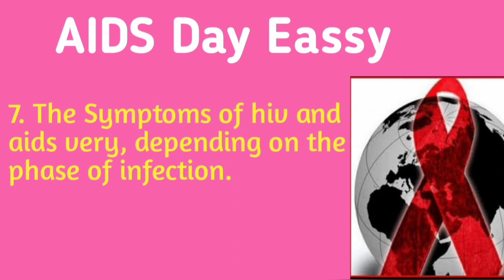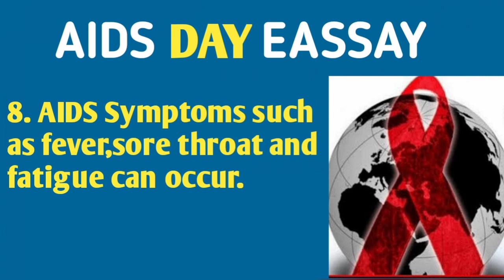AIDS day Eassay in English | World aids day Eassay for students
odia vidyalaya
odia bidyalaya